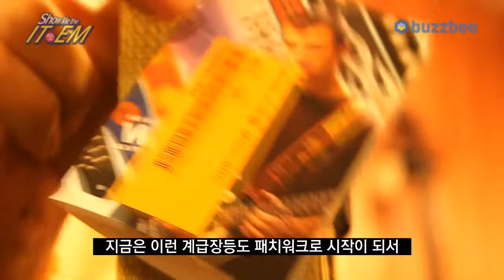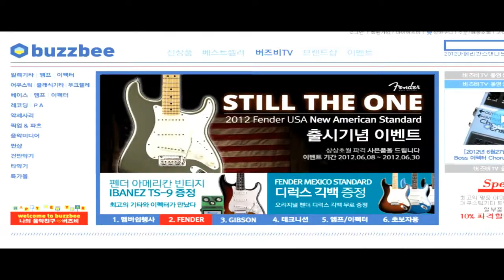Levys 스트랩 MSSC8RC